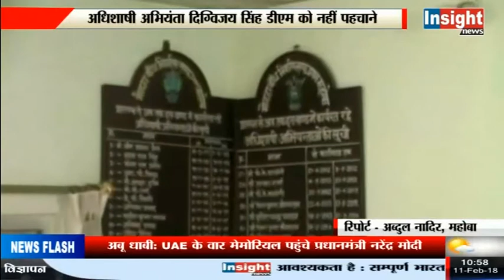देखें किसने कहा, अधिकारी अन्ना पशुओं की तरह ......